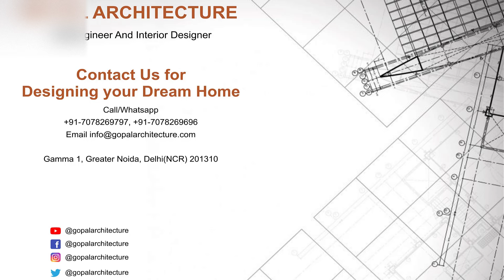60'-0"x60'-0" Luxury And Premium Modern Villa Design | Whatsapp/Call +91-7078269797